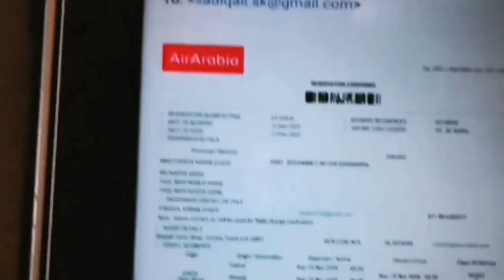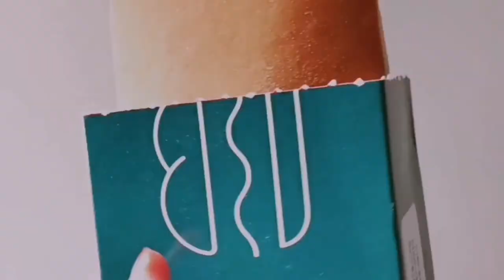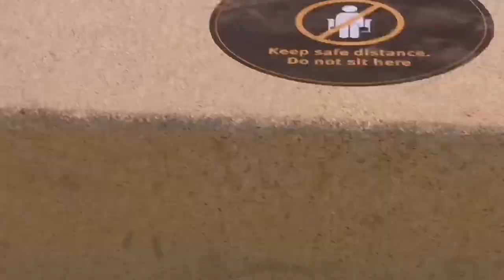back to UAE |sharjah Beach | sisters fun media 😜🏖️☺️🏩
Hi guys hope you are safe and today we are in UAE really happy hope you guys watch this video if you like this video please do like share and subscribe and comment down below thank you see guys the next video bye bye 👋🏩🙂😜👀